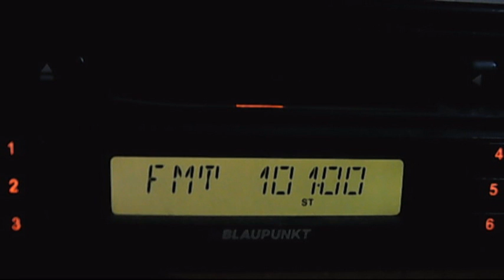fm dx tropo - vrancea odobesti 17:05